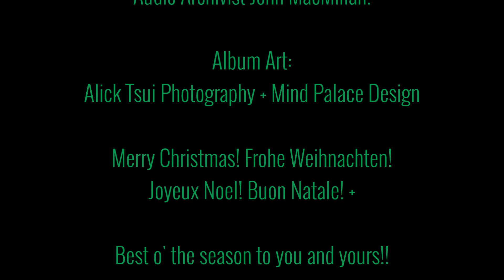Hours: A Time for Tidings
“All the shifting of the hours, goes towards the light”. Allison Crowe with Céline Sawchuk brighten the Winter with “A Time for Tidings” and this musical meditation, "Hours".

A Time for Tidings

Canada's amazing Allison Crowe (vocals, piano & guitar), Vancouver Island-born, Newfoundland-nested singer-songwriter, pairs with exquisite cellist/vocalist Céline Sawchuk, born in Germany's Black Forest and now home on Salt Spring Island, BC to bring “Tidings” – music for the season & all-time.

"A Time for Tidings", cabaret-style live from the Vancouver East Cultural Centre, stirs together traditional Christmas and holiday evergreens with year-round musical treats from English, French and German repertoire. It's an organic blend of rock, jazz, folk, roots and soul to reflect and refresh all our emotions.

Uniting a range of rich cultural traditions, Allison Crowe with Céline Sawchuk deliver real wonderment, solace and joy.

"Allison Crowe's voice is as much a manifestation of Christmas spirit today as Bing Crosby's was in 1942. It's as warm as an open fire; as gorgeous as snow-frosted evergreens; as tender as that hug you give your mother on Christmas day" – The Pique

"Be prepared to be amazed" – ChristmasReviews

Music recorded and engineered by Leif Henderson at "The Cultch". Thanks, as well, to Audio Archivist John MacMillan.

Album Art: Alick Tsui Photography + Mind Palace Design

Merry Christmas! Frohe Weihnachten! Joyeux Noel! Buon Natale! +

Best o' the season to you and yours!!

Peace :)